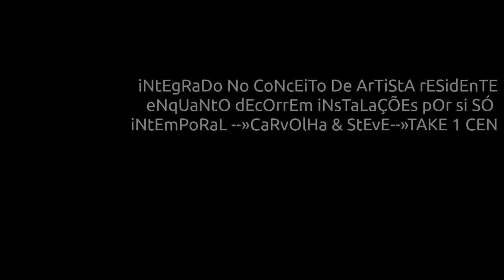Studio@07 05 2016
iNtEgRaDo No CoNcEiTo De ArTiStA rESidEnTE eNqUaNtO dEcOrrEm iNsTaLaÇÕEs pOr si SÓ iNtEmPoRaL --» TAKE 1 CENA 1 anaz@rt = Associação Nazarena de Artes Plásticas. Rua dos Lavradores, Nazaré, Portugal..Licotices – Artimanhas.--»Andou pró norte e pró sul = Andou para o norte e para o sul – Conversa puxa conversa……--»TeStAr CoNtEmPlAr ReCoNhEcEr --»anaz@rt. --»AtReVe-Te CoNfRoNtA e CoNtRiBuI --» Associação Nazarena de Artes Plásticas.--»Rua dos Lavradores, Nazaré, Portugal.--» TeStAr CoNtEnPlAr ReCoNhEcEr --»CORAGEM CONTAGIA O POVO É ALEGRIA--»fruta madura apanha-se do chão.--»Ligue-se --» para a frente --» sintonizar ---» Dancing --» a verdade do ser humano - » workINprogress --» Untitled --» velocidade orbital média 107,200 km / h --»@ --» AGORA - --» fingindo ter nada a esconder --» trabalho--» EM--» progresso - » dançar é bom para o corpo e alimenta a alma .-- » OPEN SOURCE